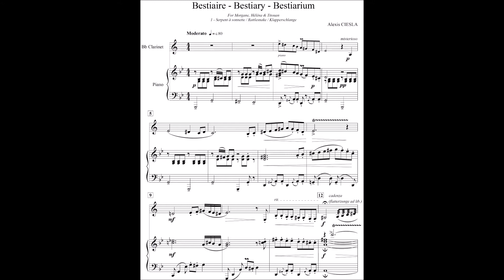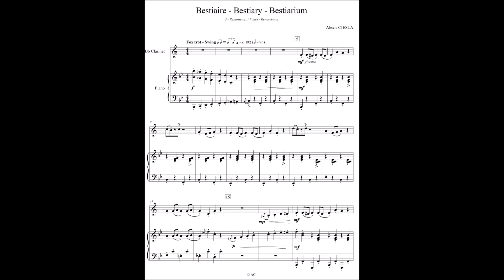Bestiary - Bestiaire - Bestiarium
Alexis Ciesla’s musical Bestiarium presents wild animals at play.
The characters of rattlesnake, koi and fox are presented in three sound sentences.
Ideal for clarinet students with 3-4 years of instruction.
The accompanying piano voices are well suited for students of the same age.